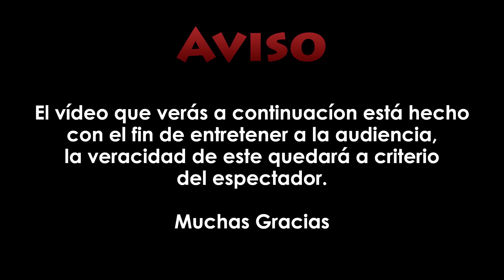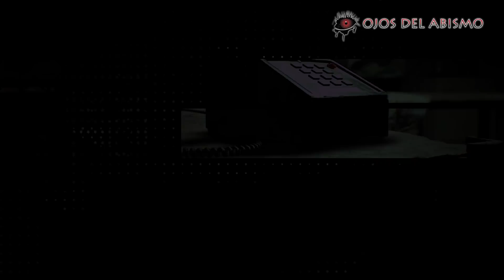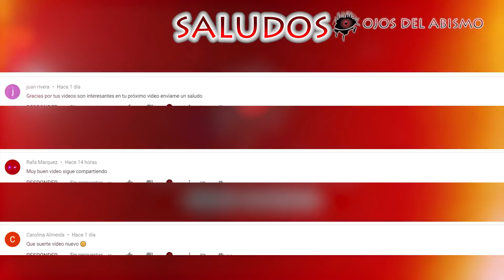Un chico fue POSEÍDO EN VIVO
En estos programas de radio gente comparte sus experiencias sobrenaturales que han experimentado en directo, sin embargo, como vimos en el caso de Laura, hay quienes llaman a estas estaciones de radio para pedir ayuda y resolver aterradores acontecimientos que viven dejando un ambiente de tensión al escuchar los terribles hechos que suceden mientras esta la llamada. si tienes material que nos quieras compartir no olvides que puedes hacerlo en nuestra página de Facebook
Contacto/Negocios: